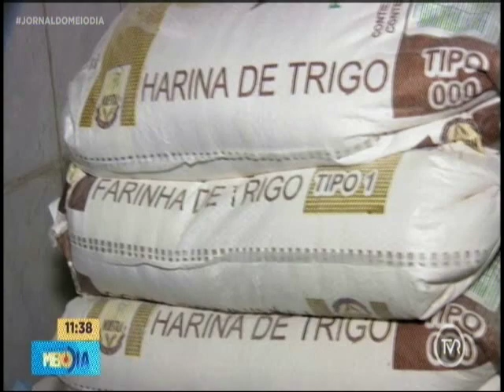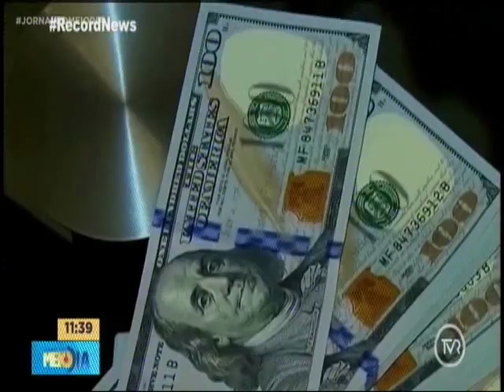Entenda os impactos da variação do dólar no Brasil